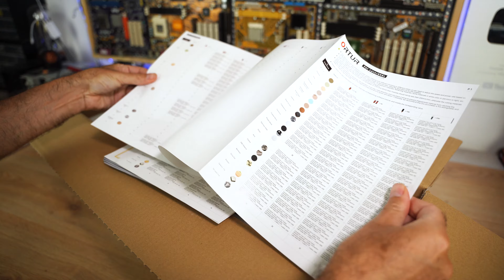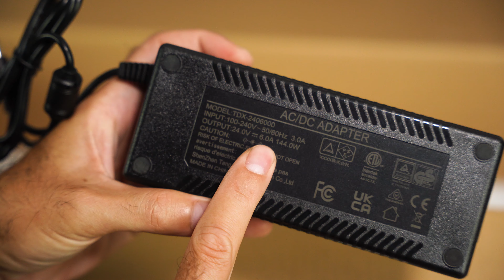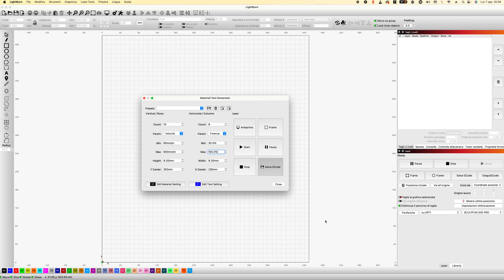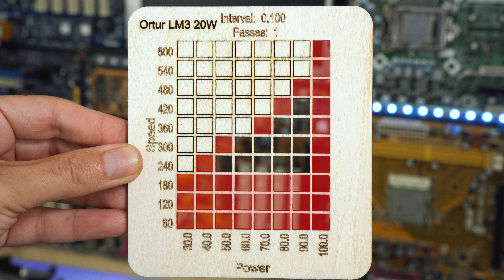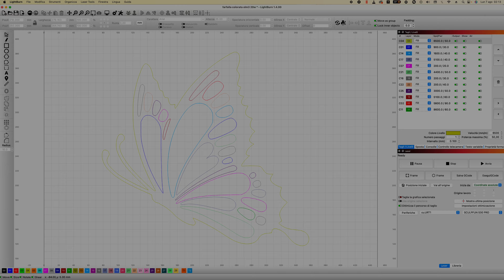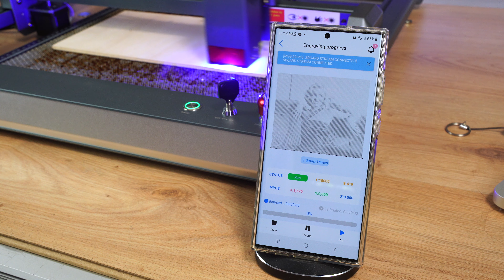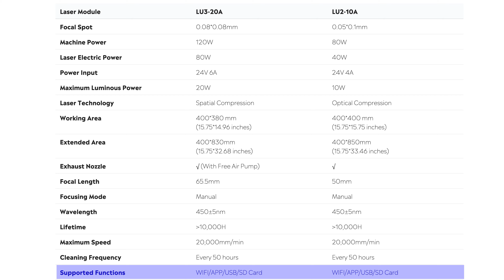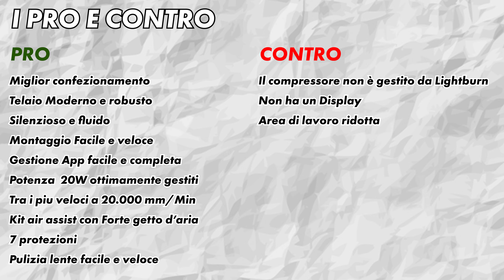ORTUR ha fatto un' altro salto di qualità Incisore 20W diverso dagli altri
Final price:$45.99
Spedizione gratuita e NO DOGANA

👉 TIKTOK (Qua ti fai due risate) 😂
 TUTTA L' ATTREZZATURA CHE USO NEL MIO LABORATORIO E CHE VEDETE NEI MIEI VIDEO
👉 La mia attrezzatura professionale
👉 I migliori attrezzi per la saldatura a stagno
👉 I miei attrezzi da lavoro suggeriti